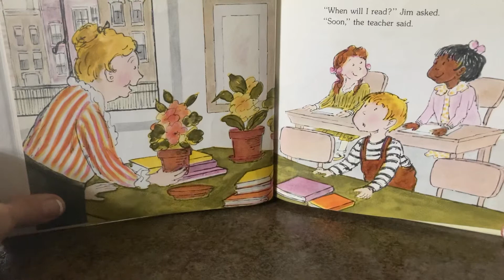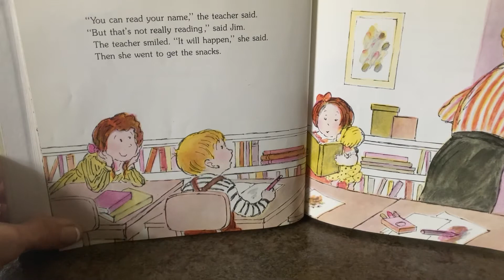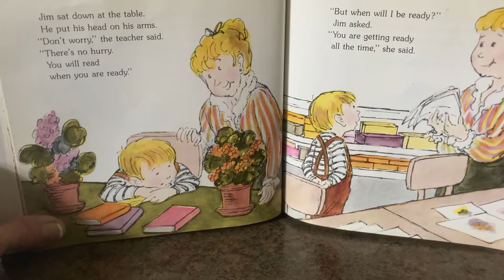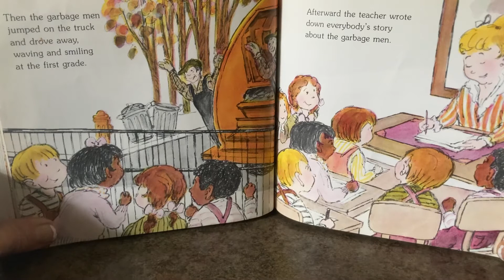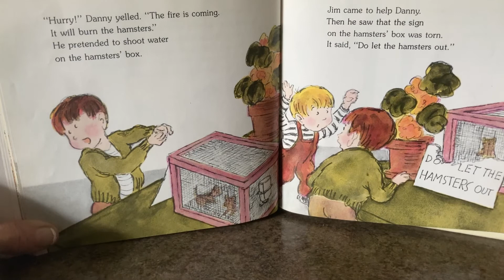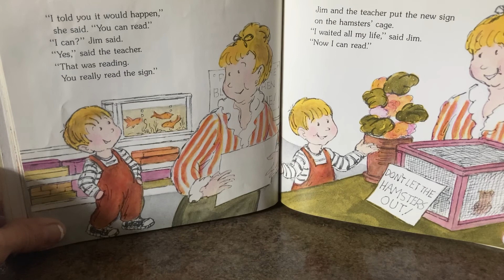When Will I Read? By Miriam Cohen and Lillian Hoban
This book is ideal for young ones who are on the cusp of reading.

Although, when you’re little, it seems you might not ever read—you’ve actually been preparing to read since birth!

Learning language and sounds is the first step that eventually leads to reading.

Parents and grandparents are already assisting little children in the process of reading simply by speaking to them, showing them books, and pointing to and naming objects.

Jim, the little boy in this story, is waiting to read— he’s becoming impatient with his progress.

His teacher  kindly reminds him of all the ways that he is preparing to read along the way to REALLY reading!

Memorizing words on a page is a huge accomplishment toward the goal of reading. When a child is in that stage, it’s good to just embrace it and let it be.

Rushing the process takes away the joy. Rushing the process puts pressure on a child.

Keeping a slow and steady pace will lead to the glorious moment when a child realizes he or she can read.

If you’re blessed to be part of any of these stages with a child, you know what a beautiful grace it is to witness.

Keep reading to your child, whether it is real books or audio versions— it all helps lead them to independent reading— the gift that lasts a lifetime!